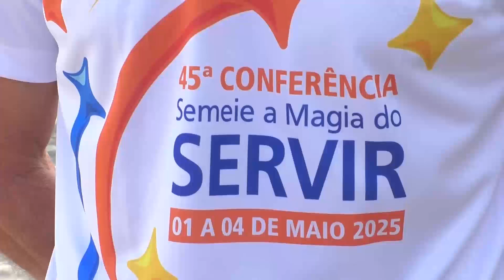GOVERNADOR DO ROTARY NA AMAZÔNIA VISITA BRAGANÇA